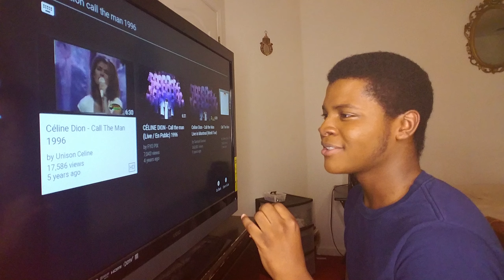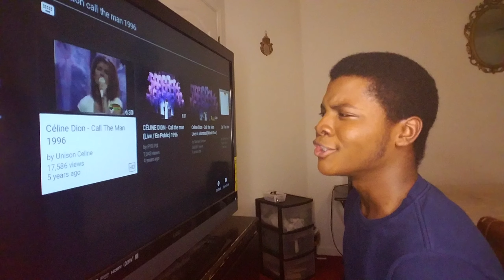CELINE DION - "Call The Man" 1996 (REACTION)